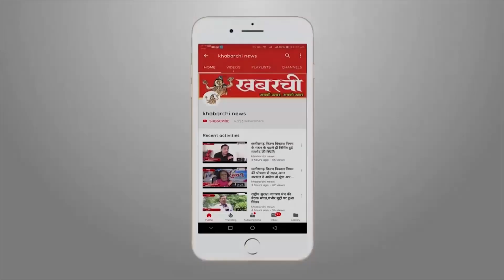महिलाओं को अपनी रक्षा के लिए खुद आना होगा आगे : राज्यपाल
समाज कल्याण विभाग की मदद से आकांक्षा लायंस शिक्षण और सशक्तिकरण संस्थानों की ओर से दिव्यांगों के समावेशी विकास के लिए 9 दिसंबर से अंतरराष्ट्रीय सम्मेलन होप का आयोजन किया जा रहा है। न्यू सर्किट हाउस के कन्वेंशन हॉल में  तीन दिनों तक चलने वाले सम्मेलन का शुभारंभ राज्यपाल अनुसुइया उइके ने किया मिडिया से बातचीत करते हुए  छत्तीसगढ़ की राज्यपाल अनुसुइया उइके ने देश में लगातार महिलाओं पर हो रहे अत्याचार को लेकर कहा कि महिलाओं को अपनी रक्षा के लिए स्वंय आगे आना चाहिए. उन्होंने कहा कि 'देश में कानून है इसके बाद भी दरिंदगी की घटनाएं हो रही है. लोगों के मन में अब पुलिस का खौफ नहीं है. इस दौरान राज्यपाल ने हैदराबाद में हुए गैंगरेप मामले में कहा कि 'हैदराबाद में भी पुलिस को फोन पर बताने के बाद डॉ की सुरक्षा नहीं हुई. उसे जलाकर मार दिया गया. अगर रक्षक भी मदद न करे, तब क्या होगा. इसलिए समाज को जागरूकता
की जरूरत है. महिलाओं को अपनी रक्षा के लिए स्वंय आगे आना पड़ेगा'. समाज में अब महिलाओं को खुद की रक्षा करनी चाहिए और सेल्फ डिफेंस के लिए ट्रेनिंग लेनी चाहिए'

खबरची न्यूज़ के लिए कैमरामैंन राकेश यादव के साथ ममता मानकर की रिपोर्ट